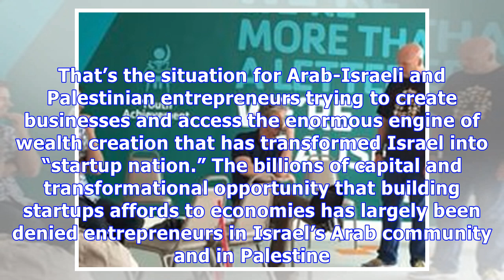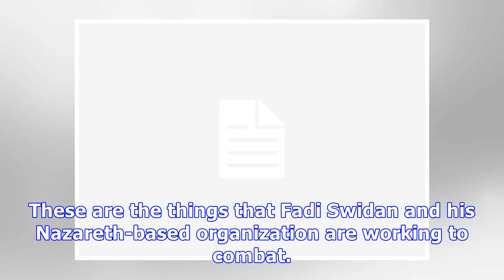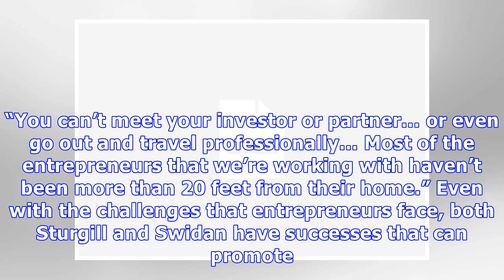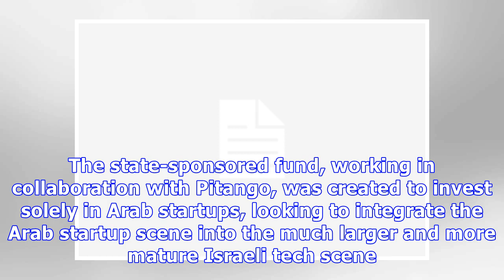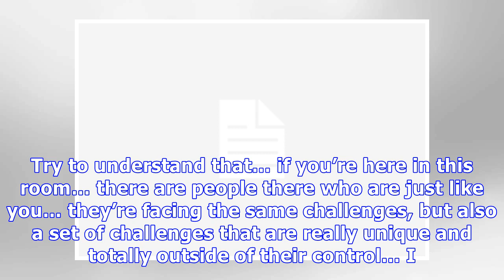The Hybrid and Gaza Sky Geeks are helping Arab-Israeli and Palestinian entrepreneurs overcome adv...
The Hybrid and Gaza Sky Geeks are helping Arab-Israeli and Palestinian entrepreneurs overcome adversity

Many Thanks.